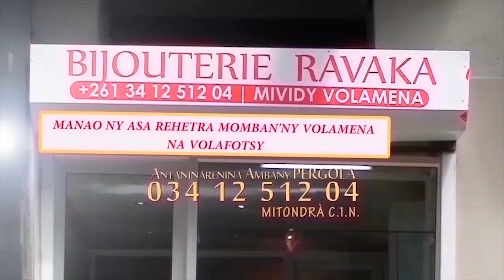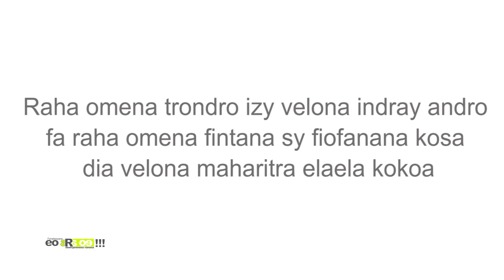EO ARA OE DU 14 FEVRIER 2023 BY TV PLUS MADAGASCAR